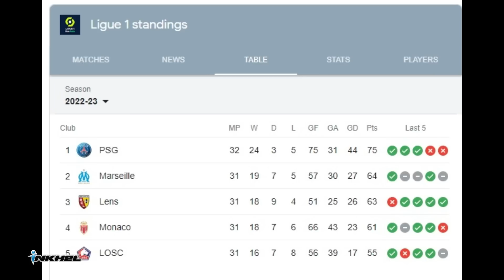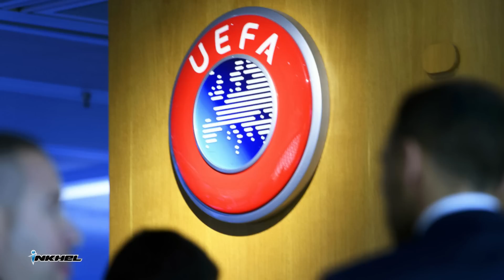Arsenal-in title hlat zel, PSG-in Kane duh Maradona aia Messi tha titu Scaloni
inkhelNews 22nd to 23rd April, 2023